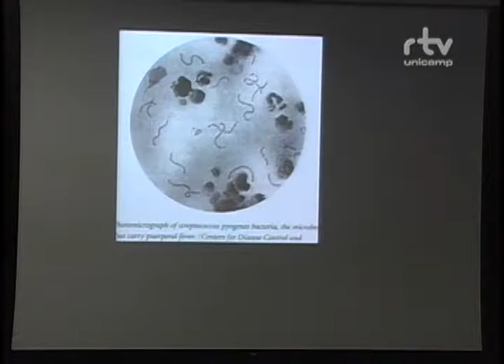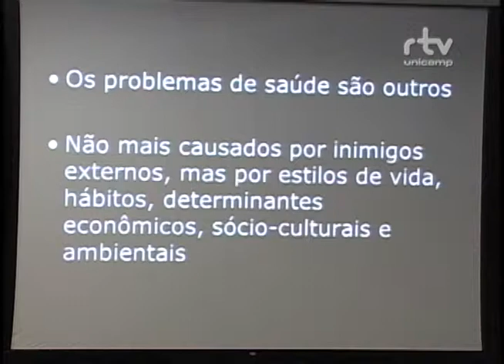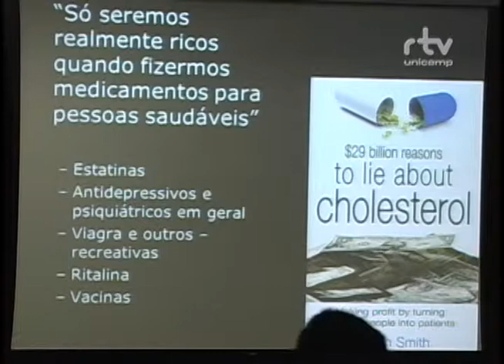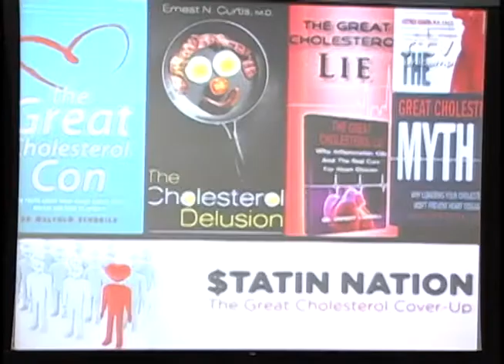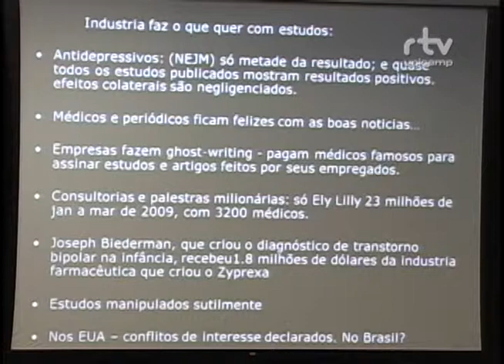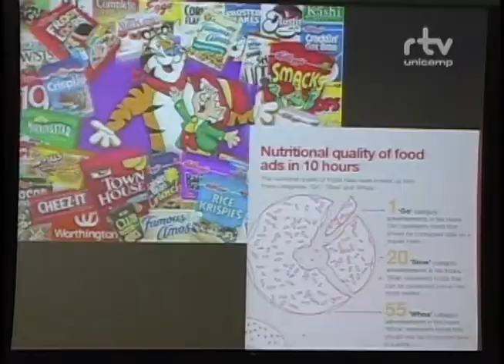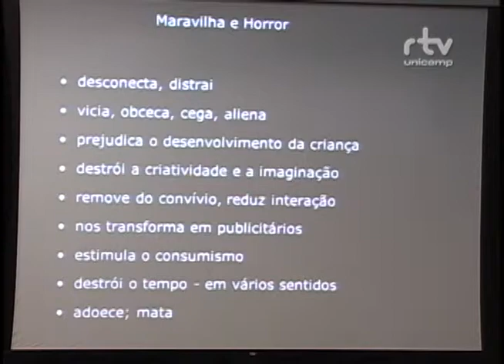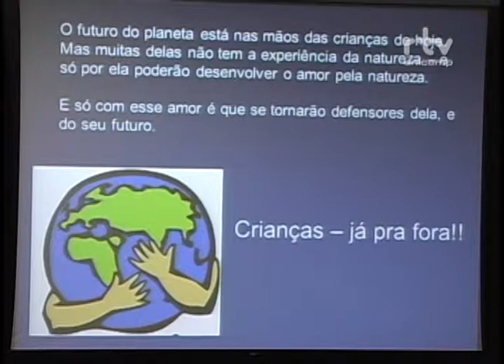Fórum Construindo Vidas Despatologizadas - Daniel Becker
Daniel Becker, pediatra e autor do blog “Pediatria Integral”, durante mesa no Fórum Construindo Vidas Despatologizadas. O evento foi realizado pelo Fórum Pensamento Estratégico (PENSES) da Universidade Estadual de Campinas (Unicamp), do dia 14 a 17 de outubro de 2014, no Centro de Convenções da Unicamp.